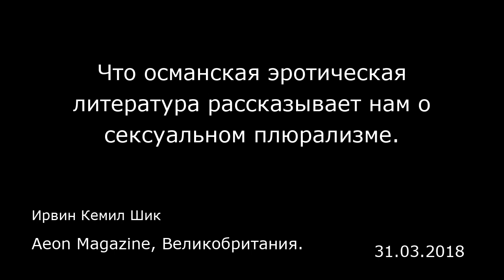Что османская эротическая литература рассказывает нам о сексуальном плюрализме.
Aeon Magazine, Великобритания.
Ирвин Кемил Шик
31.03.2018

История может стать лучшим антидотом от бездумной и вредоносной натурализации гетеронормативной идентичности и гетеросексуальности. Осознав тот факт, что почти на всем протяжении нашей истории люди просто не мыслили о человеческой сексуальности фиксированными и диморфными категориями, нам будет намного легче представить себе освобожденное плюралистическое будущее.  В древней Греции наполовину узаконенные сексуальные отношения между эрастес и эроменос (взрослыми мужчинами и мальчиками) являются примером того, что сексуальные нравы и устои того времени отличались от настоящего. Когда ученые называют «гомосексуальность» современным явлением, они, безусловно, не имеют в виду то, что в прошлом между людьми не существовало однополых романтических и эротических взаимоотношений. Нет, скорее, они хотят указать на то, что в древние времена на гомосексуальные отношения смотрели просто как на склонность или занятие, в то время как в 19-м веке их стали считать прирожденным явлением, свойством того или иного человека.  Немецкий термин Homosexualität придумал в 1868 году австро-венгерский писатель и журналист Карл Мария Кертбени (Бенкерт). В связи с этим возникает вопрос: как люди представляли себе гомосексуализм до появления этого слова? В связи с этим Роберт Бичи (Robert Beachy) считает, что мы должны говорить об «изобретении» гомосексуализма в Европе конца 19-го века. В таком контексте довольно важным представляется название книги Халида аль-Руайеба (Khaled el-Rouayheb) об однополых секс...